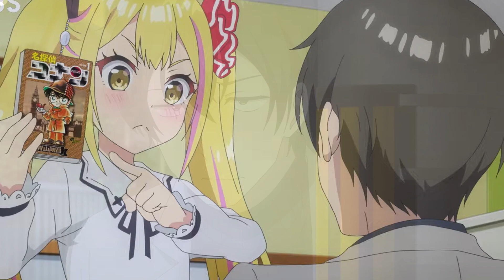A Salad Bowl of Eccentrics Episode 13 Preview Release Date, Time & Where To Watch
🎬 Welcome to Episode Recap 1M, where we take you on an immersive journey through the captivating world of cinema! 🍿 Sit back, relax, and get ready as we dive deep into the latest episode recap of [Movie/TV Show Title]. From heart-pounding action sequences to tear-jerking emotional moments, we're here to break it all down for you. 💥

Join us as we unravel the mysteries, dissect the plot twists, and celebrate the unforgettable characters that make a must-watch experience. 🌟 Whether you're a die-hard fan or new to the series, our comprehensive recap will ensure you're up to speed and ready for what's next.

But it's not just about recapping the story – we're here to provide insightful analysis, behind-the-scenes trivia, and all the juicy details you crave. 🤓

🎥 Don't miss out on the excitement, drama, and sheer entertainment that awaits you in every episode. Tune in now and let's embark on this cinematic adventure together! MovieRecap EpisodeRecap CinemaHighlights PlotTwists Cliffhangers FilmAnalysis TVShowReview EntertainmentNews MustWatch 🚀